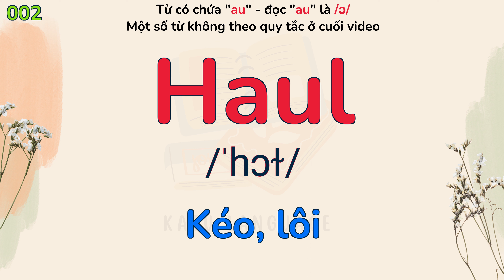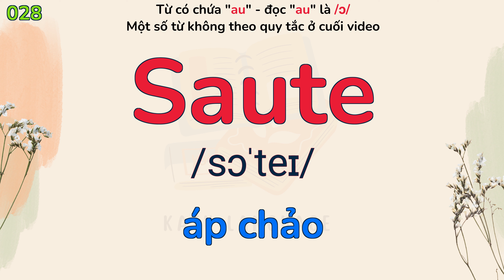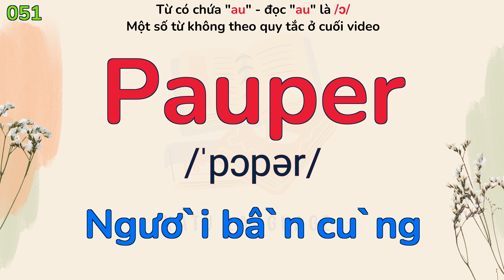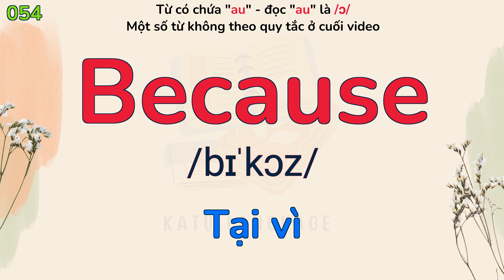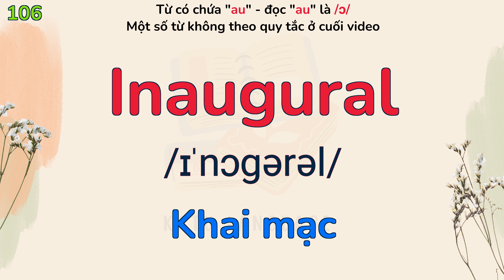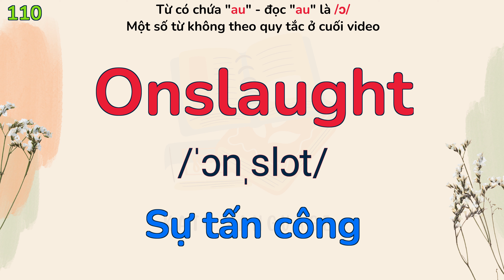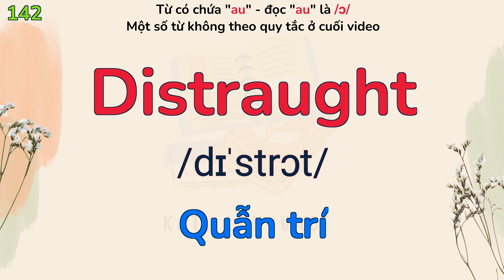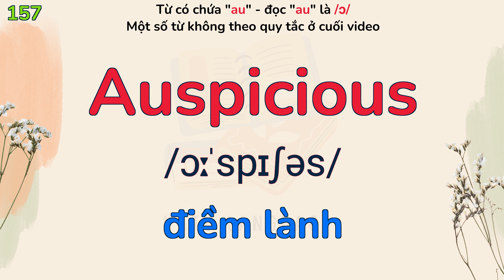Luyện đọc tiếng Anh - Bài 3: Khám phá các quy tắc đọc từ vựng tiếng Anh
Hướng dẫn cách học:
- Áp dụng quy tắc để viết phiên âm
- Đọc toàn bộ từ và lặp lại nhiều lần

Bài 3 hôm nay sẽ học về các từ có chứa "au", trong tiếng Anh có hơn 1500 từ vựng như vậy. Riêng những từ chứa "eau" sẽ học vào các bài sau.

Theo dõi toàn bộ các quy tắc đánh vần tiếng Anh tại

0:04 Quy tắc 3
25:37 Các từ ngoại lệ

♦️Cụm động từ tiếng Anh quan trọng (Important Phrasal Verbs)

♦️ Học viết phiên âm tiếng Anh, phát âm tiếng Anh chuẩn

♦️Từ vựng 30 môn thể thao và giải thưởng